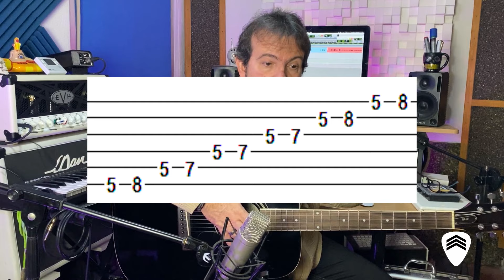Ni partituras Ni tablaturas para aprender escalas. En el nombre de los dioses!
Cuando se aprende a tocar la guitarra nos conseguimos con muchos obstáculos. No es necesario sumarle uno, pensando que se debe aprender a leer música para poder tocar la guitarra. Para empezar siempre va a ser más fácil trabajar con tablaturas, pero en el caso específico de las escalas, lo mejor es aprender por medio de un patrón o dibujo. Ya luego llegará el momento de estudiar detenidamente las notas que conforman esas escalas